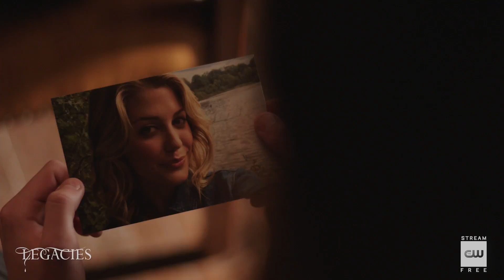Legacies 1x04 Sneak Peek "Hope is Not the Goal" (HD) The Originals spinoff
Legacies 1x04 "Hope is Not the Goal" Season 1 Episode 4 Sneak Peek - FOLLOWING THE TRAIL — When two local students go missing, Alaric (Matthew Davis) sends Hope (Danielle Rose Russell), Lizzie (Jenny Boyd), MG (Quincy Fouse) and Landon (Aria Shahghasemi) to Mystic Falls High to investigate. Meanwhile, as Josie (Kaylee Bryant) helps Rafael (Peyton Alex Smith) adjust to his new life at the school, his reluctance to follow the wolf pack’s rules puts a target on his back. Lastly, an unsettling discovery puts Alaric and Sheriff Donovan (guest star Zach Roerig) at odds with one another. Chris Grismer directed the episode with story by Brett Mathews and teleplay by Bryce Ahart & Stephanie McFarlane (#104). Original airdate 11/15/2018.

Legacies 1x04 Sneak Peek/Preview "Hope is Not the Goal"
Legacies Season 1 Episode 4 Sneak Peek
Legacies 1x04 Sneak Peek "Hope is Not the Goal" (HD)

» Watch Legacies Thursdays at 9:00pm on The CW
» Starring: Danielle Rose Russell, Matt Davis